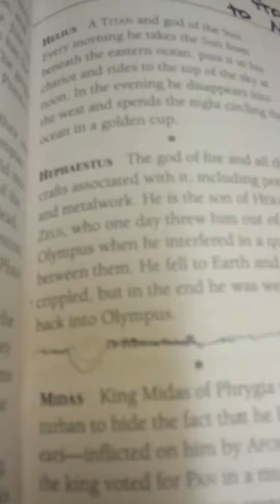Amanda Malasky - National Center of Health